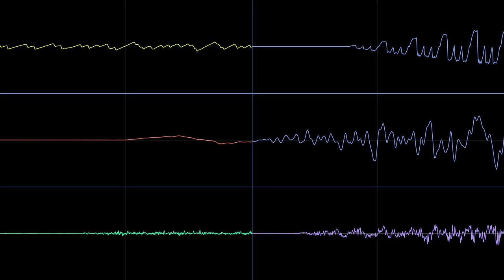Unused track - Pokemon Ranger: Guardian Signs (Oscilloscope View)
This track is the only unused track in this game, and I couldn't find any videos showcasing it, so I thought it deserved to be on Youtube. Maybe this was a minigame tune?
It uses instruments I have never seen before, and it's just such a happy little tune.

the internal name of this track from the files is called "SEQ_BGM_EVE_PARTNER" where EVE stands for a game event